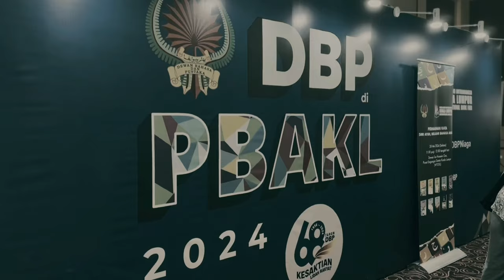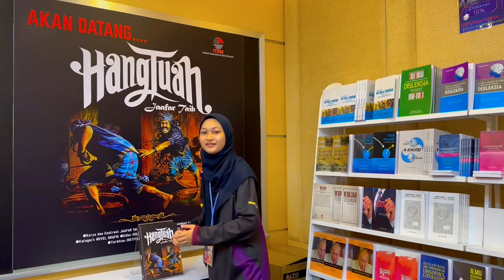PBAKL DAY 5